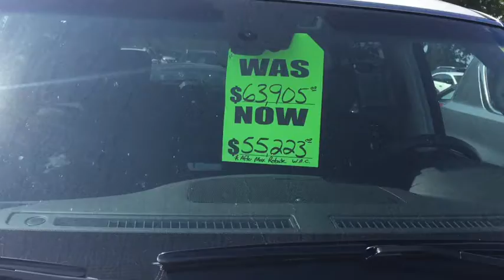2017 Nissan Armadas